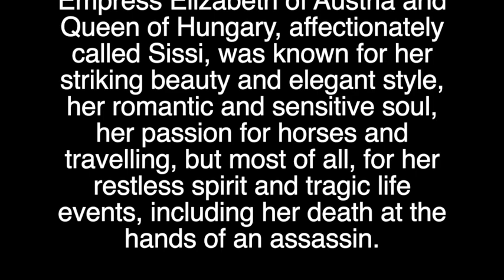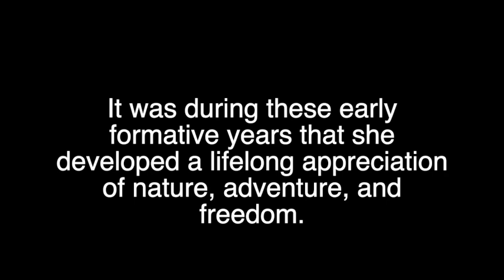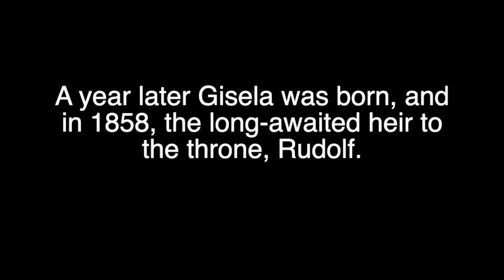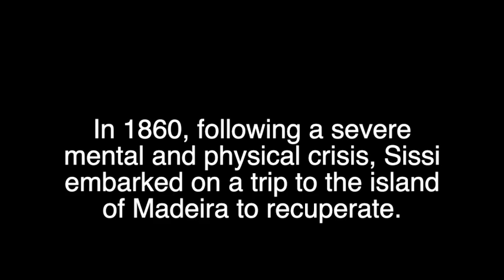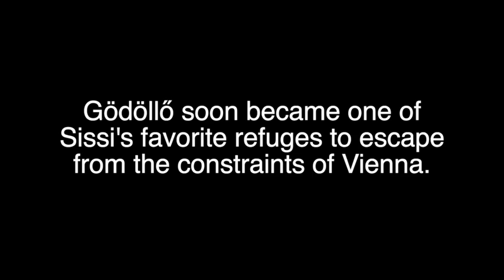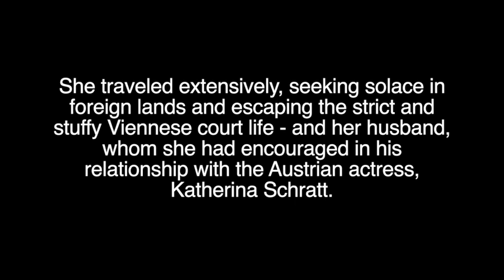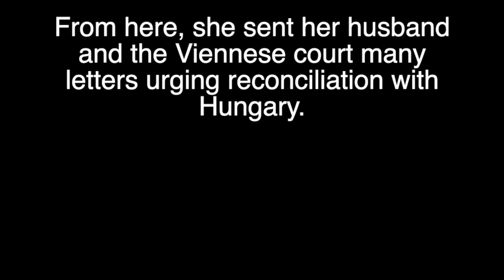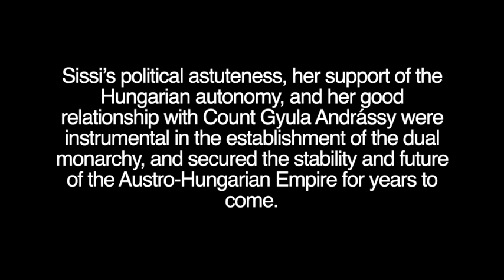Empress Elisabeth of Austria, Queen of Hungary, “The Guardian Angel of Hungary”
Empress Elizabeth of Austria and Queen of Hungary, affectionately called Sissi, was known for her striking beauty and elegant style, her romantic and sensitive soul, her passion for horses and travelling, but most of all, for her restless spirit and tragic life events, including her death at the hands of an assassin.

Her appreciation of Hungary, its culture and traditions, endeared her to the Hungarian people. There are few more beloved legendary queens in Hungarian history than Sissi. Even during her lifetime, she was venerated by Hungarians, and the attraction was mutual.

Audiobook
Austria
Budapest
Empress Elisabeth of Austria
Hungarian history
Hungarian legends
Hungary
Queen of Hungary
Sissi
The Guardian Angel of Hungary
Vienna
angol tanulás
hangoskönyv
history
történelem